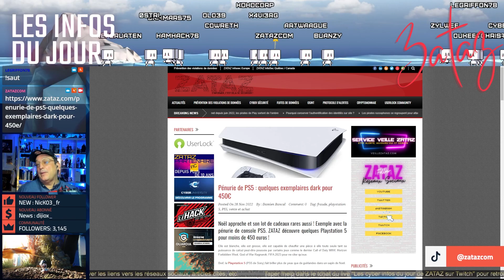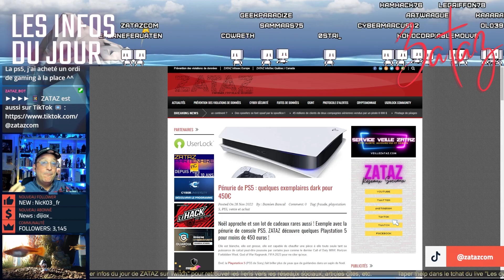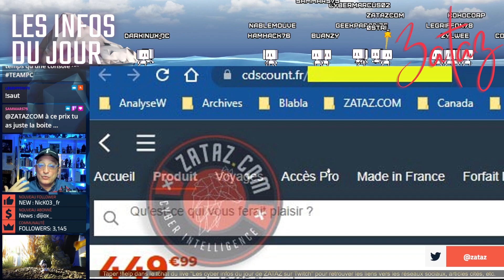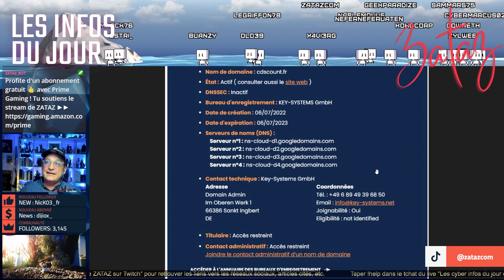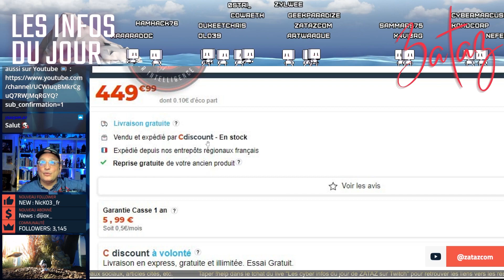Bon plan Noël : il reste des Playstation 5 (PS5 Edition standard) à 499€ pour Noël ! [ou pas !]